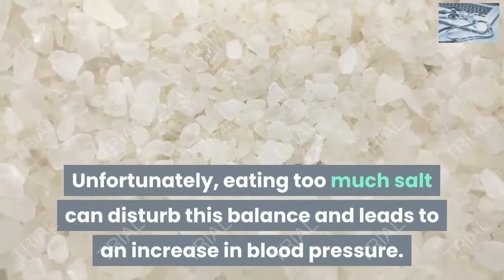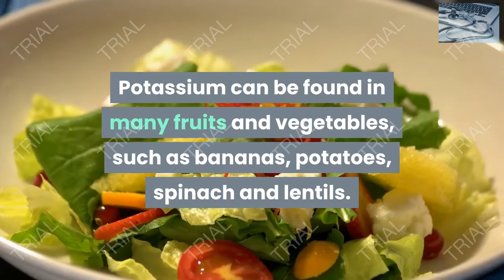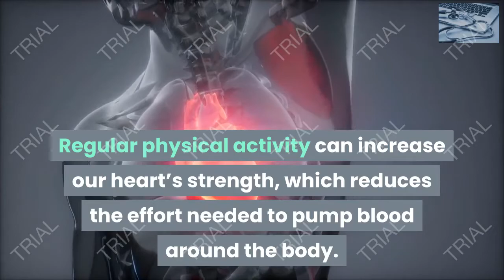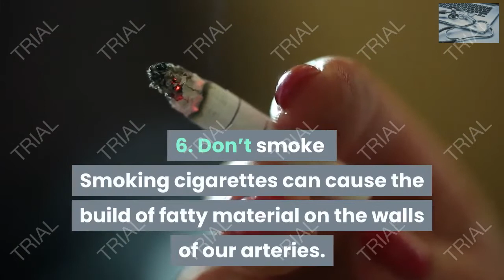Tips help to reduce blood pressure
blood pressure is defined as the lateral pressure excerted by flowing blood on the walls of arteries. Nomal is 120/80mmHg